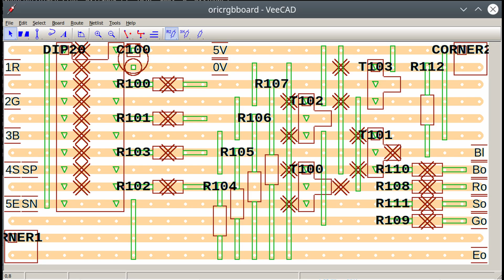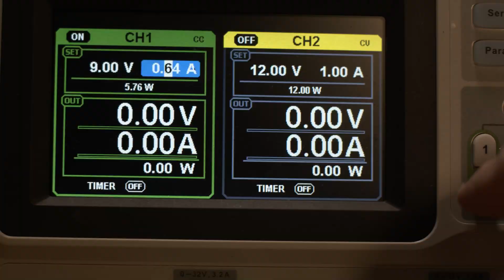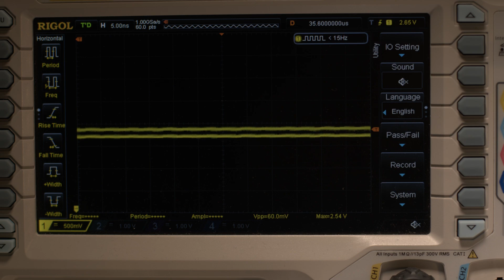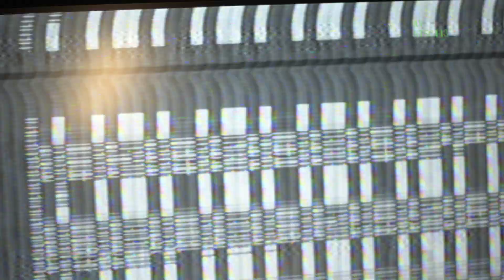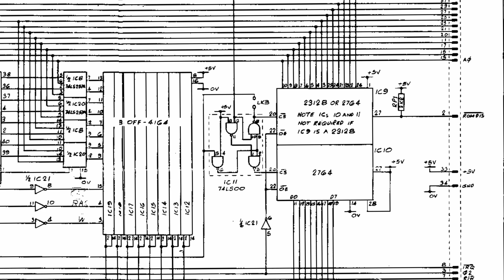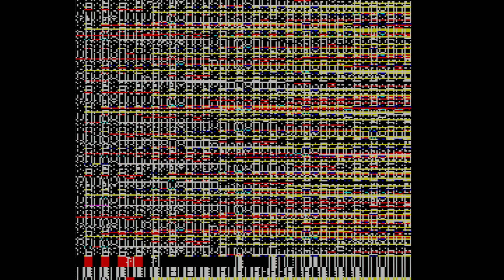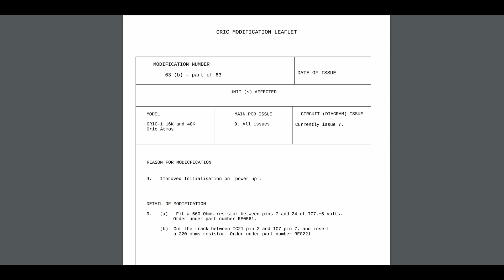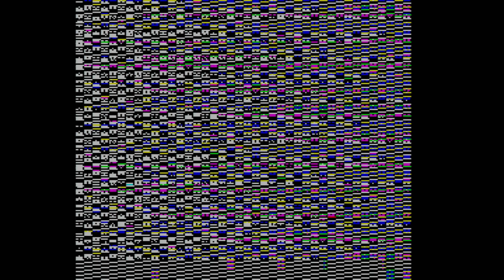Oric Atmos 48k - pt1/3 - troubleshooting and repairs with a surprise Oric 1 [💉]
Finally I decided to fix the Oric Atmos 48k from Tangerine I got "for parts" from ebay in the UK.

This is quite a special machine.

And my Guinea pigs ... this was quite an adventure. We will go through mistakes, RGB failed cables, composite modas, bad RAMs in stock, diag ROMs, reset issues, service manual 63 b fix...